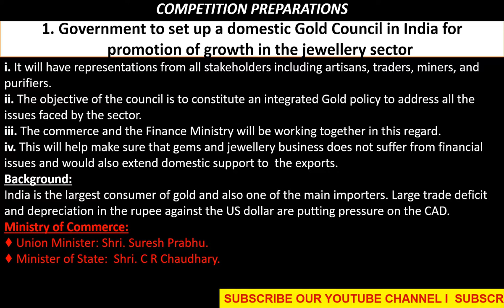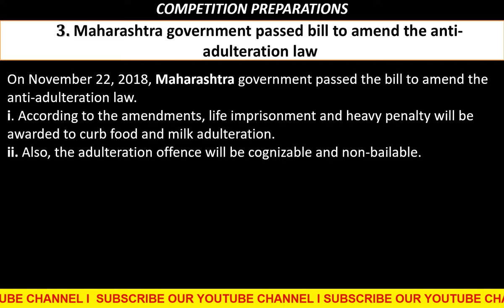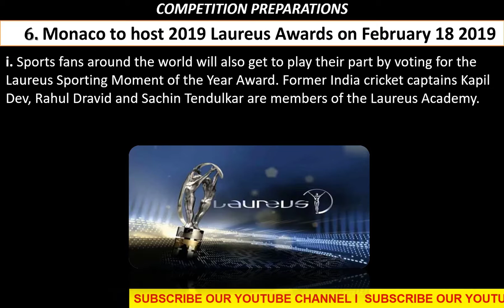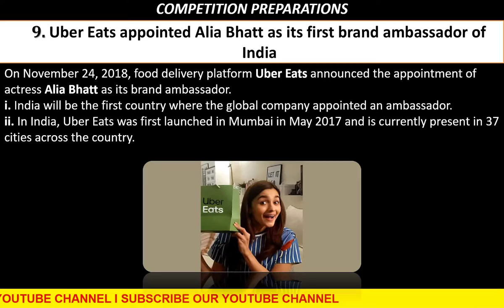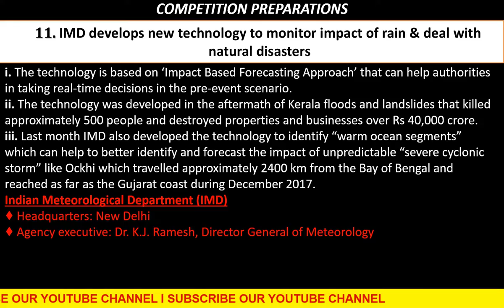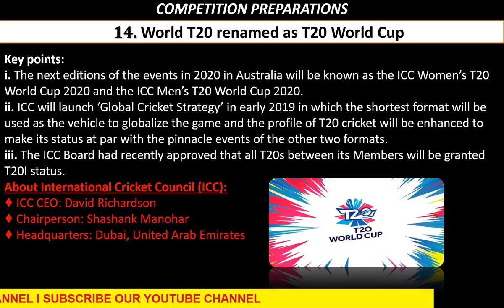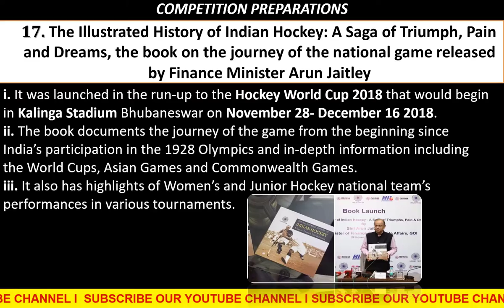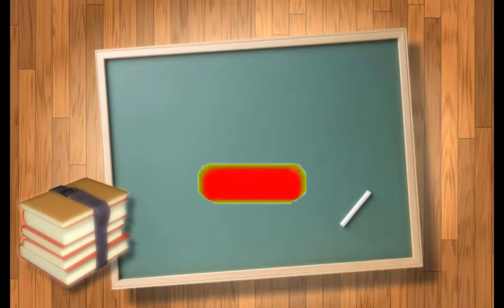✍️26th November 2018 (English) - SSC CGL,CHSL,IBPS PO,RBI,State PCS,SBI✍️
👨‍🏫📚26th November 2018 t Current Affairs in English || daily current affairs mcqs quiz for your competitive exams

Exam-Utility: UPSC IAS IPS Civil service exam, Prelims, CSAT, Mains, Staff selection SSC-CGL, SSC-CHSL, IBPS, SBI, RBI and other banking exams; LIC, EPFO, FCI & other PSU exams; CDS, CAPF and other defense services exams; GPSC, MPPCS, RPSC & other State PCS services exams.